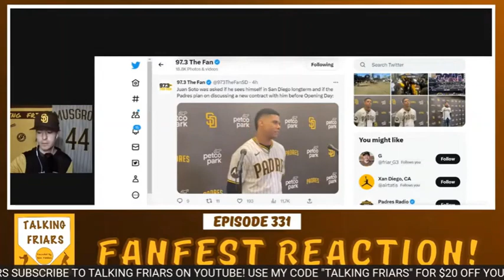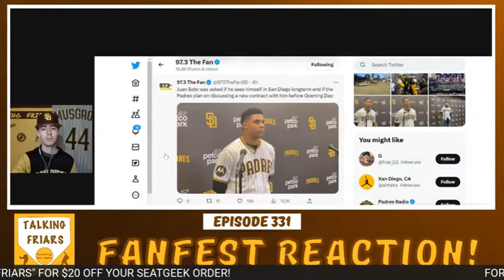Juan Soto on Padres Future: "I Have 2 More Years Here...We'll See What's Going To Happen After That"